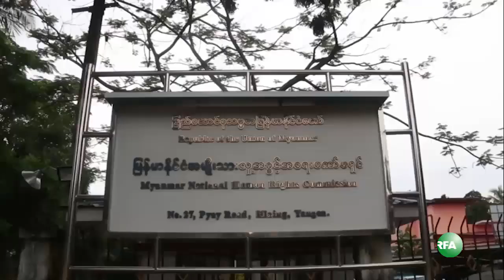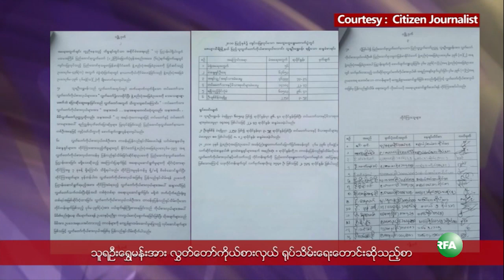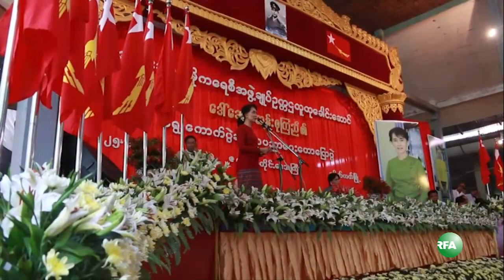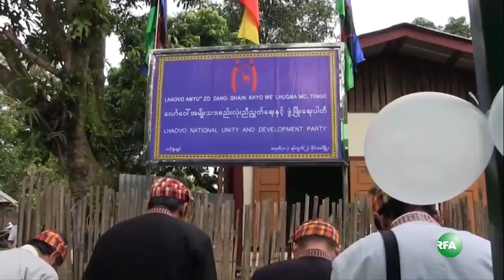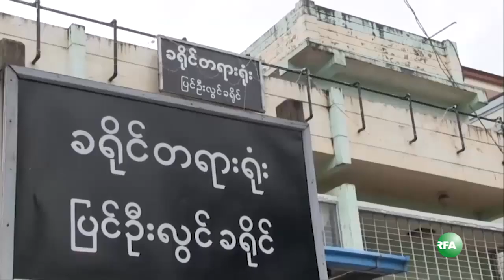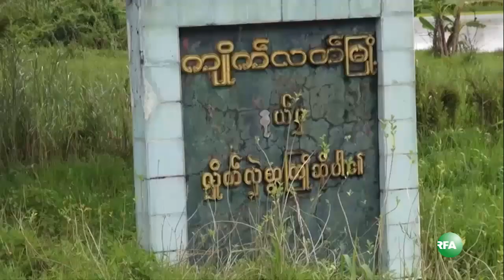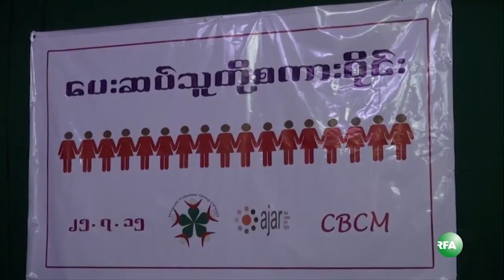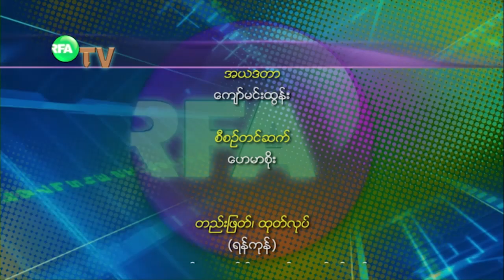RFA Burmese TV July 27,2015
လြတ္လပ္တဲ့အာရွအသံ RFA ရုပ္ျမင္သံၾကား အစီအစဥ္ (ဇူလုိင္ ၂၇ ရက္ ၂ဝ၁၅)
- သပိတ္ၿဖိဳခြင္းမႈနဲ႔ပတ္သက္ၿပီး လူ႔အခြင့္အေရးေကာ္မရွင္ က ေက်ာင္းသားေတြကိုေတြ႕ဆုံ
- သူရဦးေရႊမန္းနဲ႔ ဦးသိန္းေဇာ္ တို႔ကို လႊြတ္ေတာ္ကိုယ္စားလွယ္အျဖင့္က ႐ုပ္သိမ္းေပးဖို႔ေတာင္းဆို
- UNA တိုင္းရင္းသားမဟာမိတ္မ်ားအဖြဲ႔ႏွင့္ မဟာမိတ္ပါ တီေတြ ေရြးေကာက္ပြဲအတြက္ေဆြးေႏြး
- “ေလာ္ေဝၚအမ်ိဳးသားစည္းလုံးညီညြတ္ေရးနဲ႔ ဖြံ႕ၿဖိဳးေရးပါတီရုံး ကခ်င္ျပည္ နယ္မွာဖြင့္လွစ္
- ရခိုင္ျပည္နယ္ဝန္ႀကီးခ်ဳပ္ ဦးေမာင္ေမာင္အုန္း ႀကံခိုင္ေရးပါတီအေနနဲ႔ အမ္းၿမိဳ႕နယ္ကဝင္ၿပိဳင္မယ္
- မုိးကုတ္ၿမိဳ႕က ေရပူေက်ာင္းတုိက္ဆရာေတာ္ ဦးဣႏၵက ကို ျပင္ဦးလြင္ ခရုိင္တရားရုံးမွာ ရုံးထုတ္
- အိႏိၵယတပ္ဖြဲ႔ေတြကို ျမန္မာပိုင္နက္အတြင္းဝင္ေရာက္ၿပီး သူပုန္တိုက္ ခြင့္ ျမန္မာအစိုးရကခြင့္ျပဳ
- အနိမ့္ဆံုးလုပ္ခလစာ တရက္ ၃၆၀၀က်ပ္လက္ခံသူအလုပ္သမားေတြရွိ

စတဲ့သတင္းေတြ..အာရွသတင္းေတြနဲ႔အတူ…..
- ေဒၚေအာင္ဆန္းစုၾကည္အေပၚ ေမာ္ကြ်န္း၊က်ဳိက္လပ္ေဒသခံေတြအျမင္
- ျမန္မာႏိုင္ငံအထက္ပိုင္းေရႀကီး
- ေဒၚေအာင္ဆန္းစုၾကည္ ေမာ္ကြ်န္း၊က်ဳိက္လပ္ၿမိဳ႕ေဟာေျပာပြဲ
- ေဒၚေအာင္ဆန္းစုၾကည္နဲ႔ ေဒသခံေတြအေမးအေျဖ
- ႏိုင္ငံေရးအက်ဥ္းသားမိသားစုေတြရဲ႕ ေဆြးေႏြးပြဲ
- မြန္တုိင္းရင္းသားဘာသာ
…စတဲ့အစီအစဥ္ေတြကို ရွဳစားရမွာပါ။